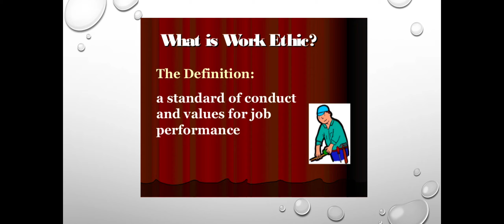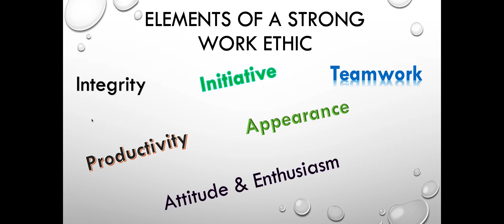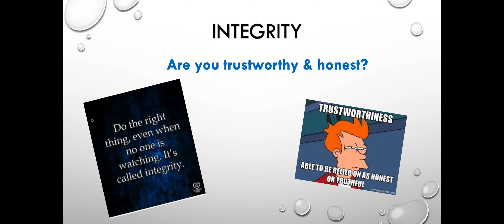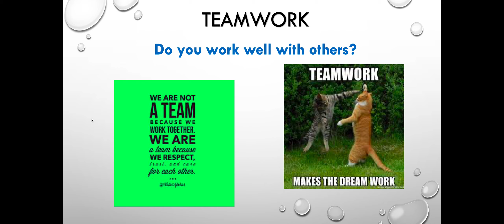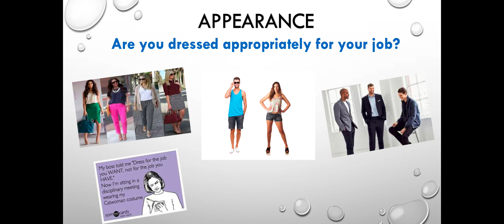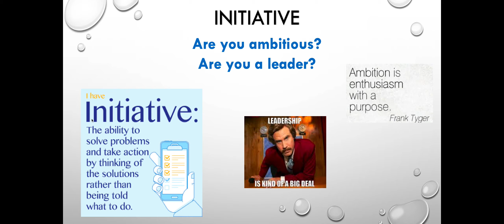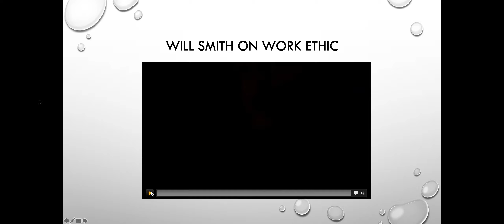Work Ethic-What is it and How do I show it?